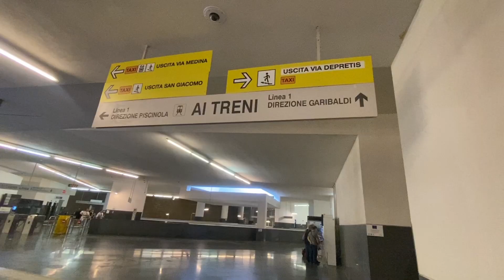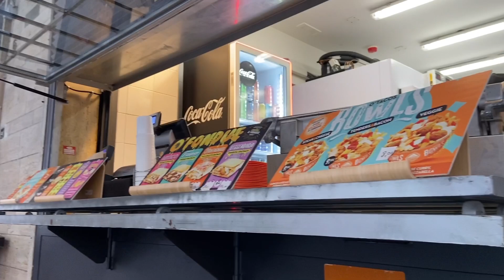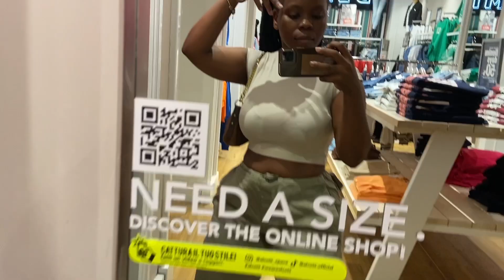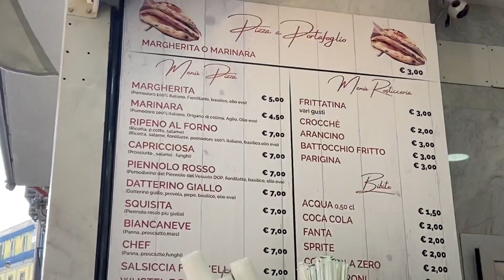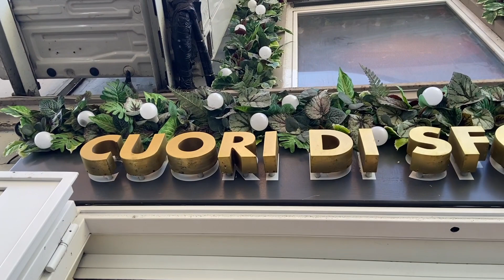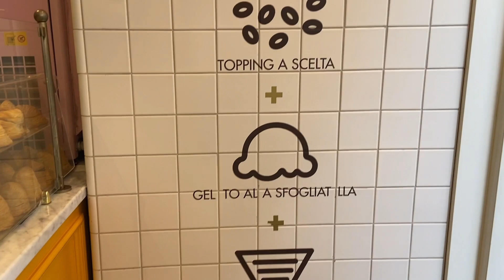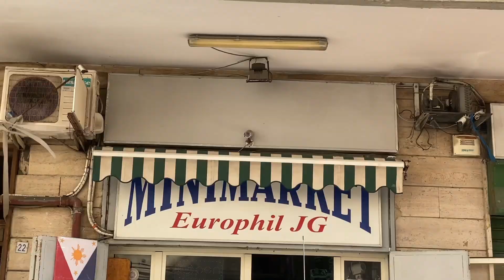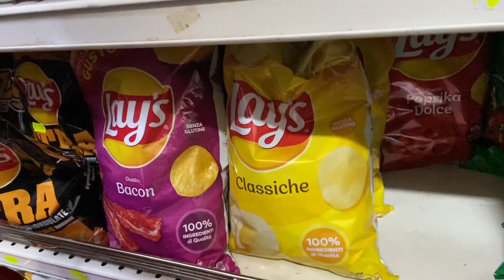Trying out street food in the streets of Italy 🇮🇹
Naples :-) makes me speechless. I have a love and hate relationship with this city but we move! Enjoy a day in my life in Naples and hope you learn one or two things about the city. Please share your thoughts about places you have been?